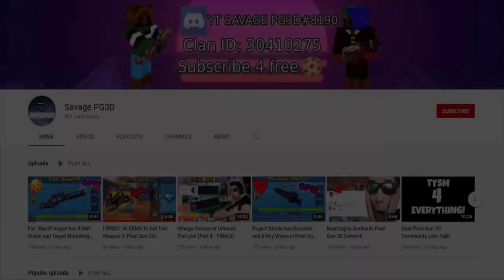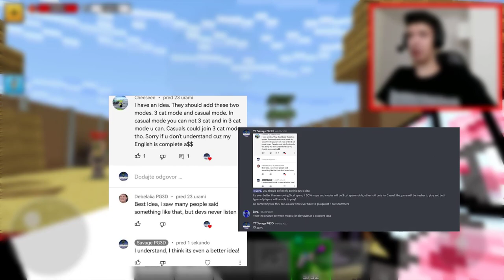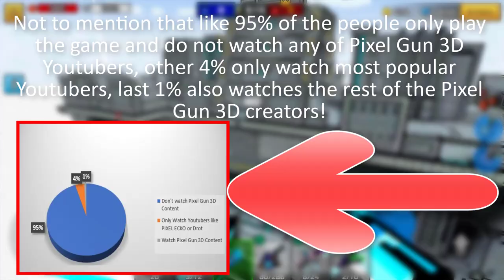I feel like leaving Pixel Gun 3D Community... AGAIN!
It's just that barely watches my content and also because of people like clickbaiters (Hermes) or online daters (KNJ and Ava) or hackers, doxxers and toxic people, who make this community a worse place... 😔